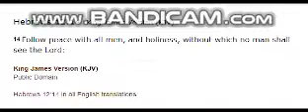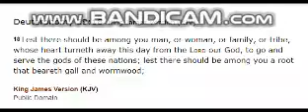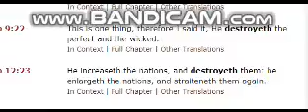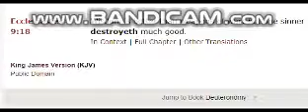What is Hebrews 12:14 about?